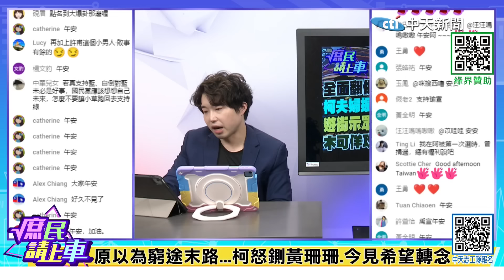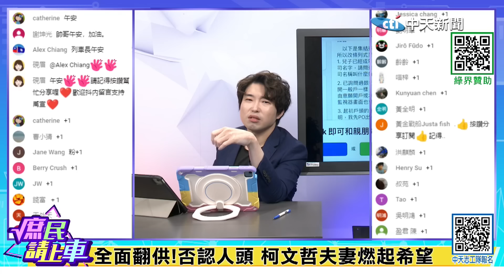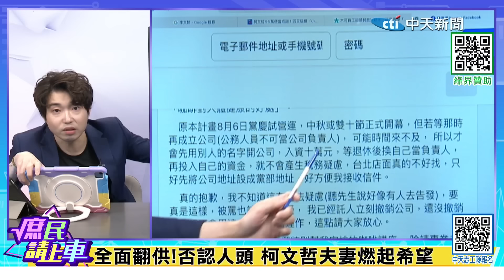全面翻供!否認人頭 柯文哲夫妻燃起希望【庶民請上車】精華版 ‪‪@中天新聞CtiNews ‪‪@大新聞大爆卦HotNewsTalk ‬